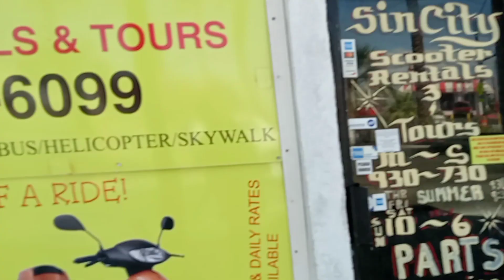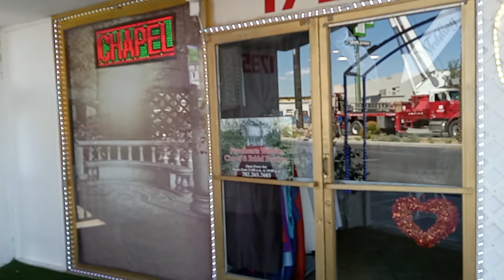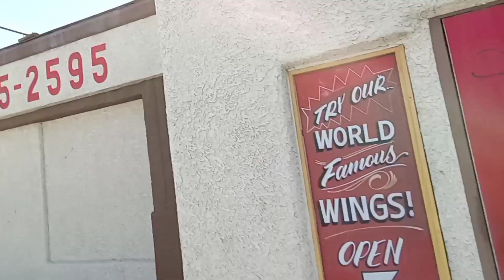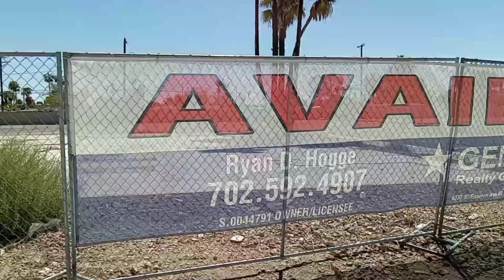LAS VEGAS, NV. WALKING LAS VEGAS BLVD. FROM ST. LOUIS AVE TO 4TH STREET. SEPTEMBER 2022 Part One